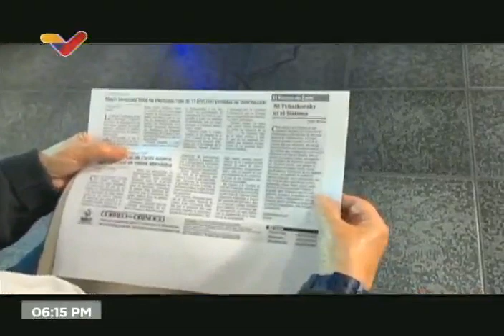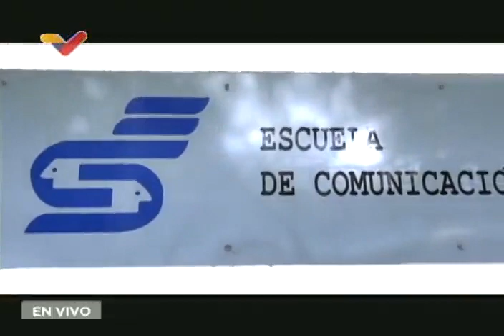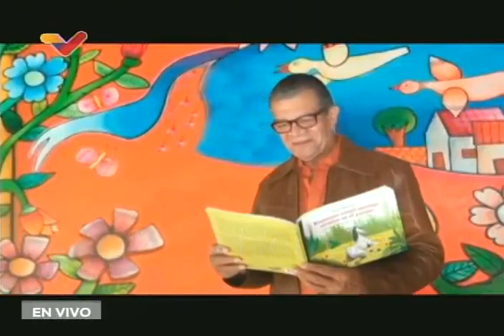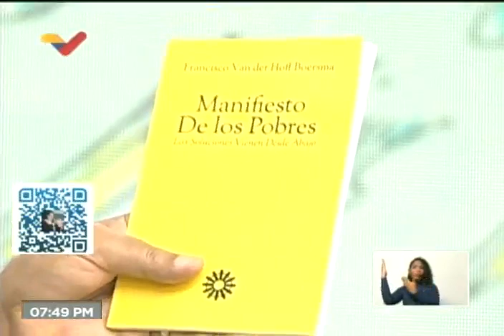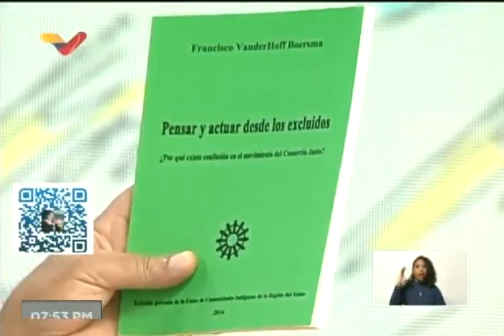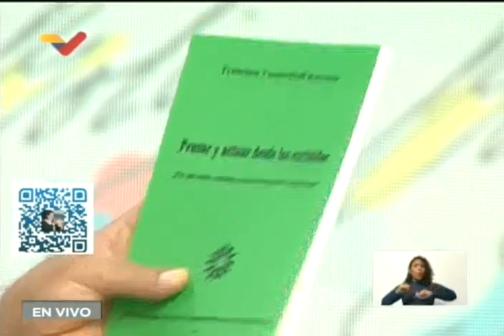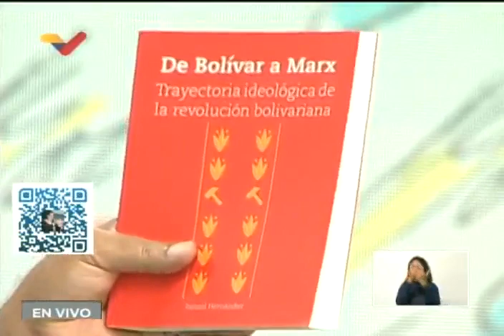Maduro entrega el Premio Nacional de Periodismo Simón Bolívar 2022, ceremonia completa en Miraflores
El Presidente de Venezuela, Nicolás Maduro, encabeza este 27 de junio de 2022, en el Palacio Ayacucho de Miraflores, la entrega del Premio Nacional de Periodismo Simón Bolívar 2022, dedicado a la memoria de Earle Herrera, destacado periodista y profesor universitario fallecido recientemente.

USDT o Bitcoin (BEP20): 0xef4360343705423a24119205eeb1de2a10fd23f4

USDT (TRC20): TQJB86JZjF5Kt1C7f322aax4iyD6x65UcV

Petros: PFfDUW3cj1WD7cUPYg9MK2EtgG5nUgVzuc